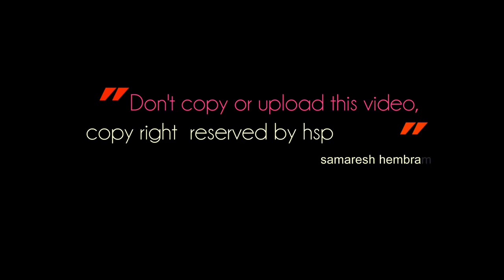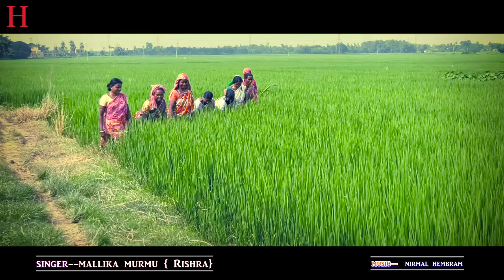LACH JALA KAMIYA LE || HERE9M SOROM || 9593205583 SINGER-MALLIKA MURMU || MUSIC-NIRMAL HEMBRAM